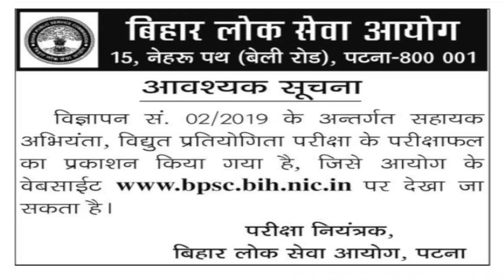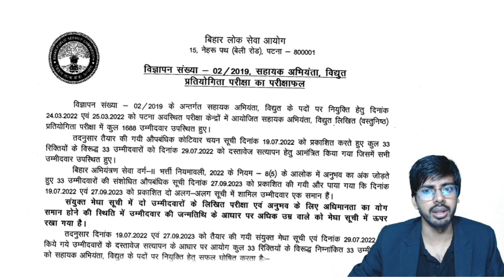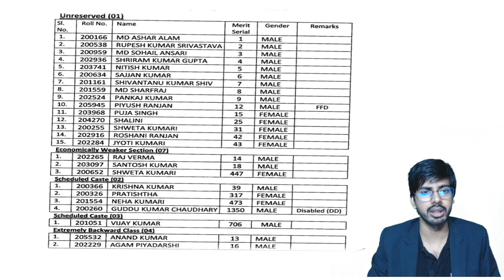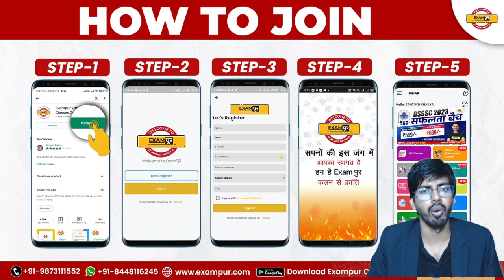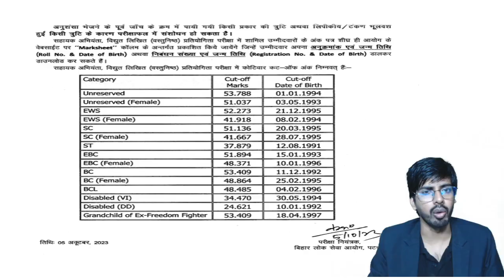BPSC ने सहायक अभियंता, विद्युत परीक्षा का परीक्षाफल ज़ारी किया || by Raju Sir